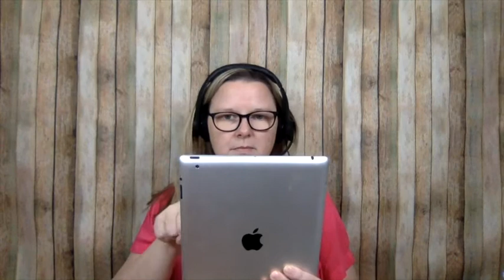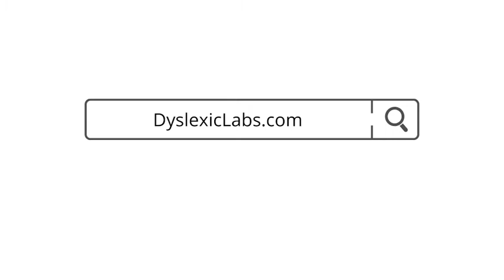Dyslexic Labs Trailer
Hi friends! I’m Kathleen Ferrufino. A Dyslexia Specialist & Therapist in training.

I also have dyslexia and are here to help others with dyslexia along with parents who child has dyslexia.

On this channel you will learning more information about:
• Dyslexia
• How to navigate your own journey
• Signs of dyslexia
• How to make things multi-sensory
• Advantages of dyslexia
• Assistive technology
• Executive function

You’ll get weekly inspiration to help better understand dyslexia in a positive way.

Dyslexia is a journey with many twists, turns and unexpected setbacks.

This shouldn’t stop you from following your dreams!

There are more strengths than weaknesses with dyslexia, and I just love sharing challenges, strengths and how to navigate your journey. I believe that there are more strengths than weaknesses when it comes to having dyslexia. I have made it my mission to show you just that!

If you are ready to learn more about your own journey then take Where are you on your dyslexia journey quiz now

Kathleen